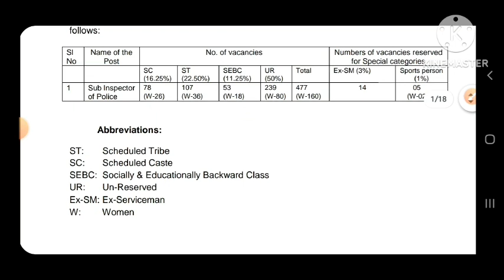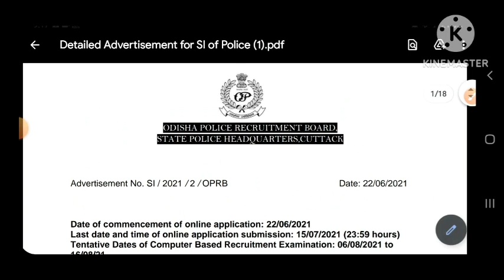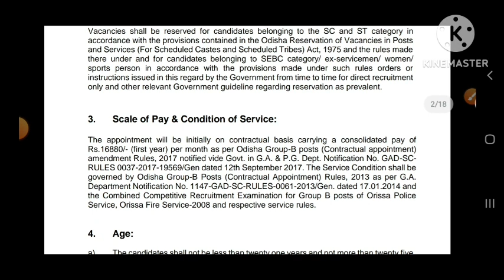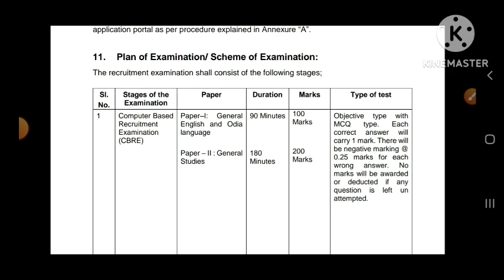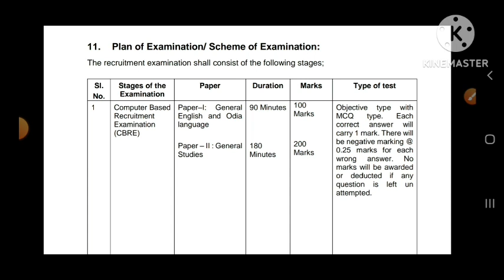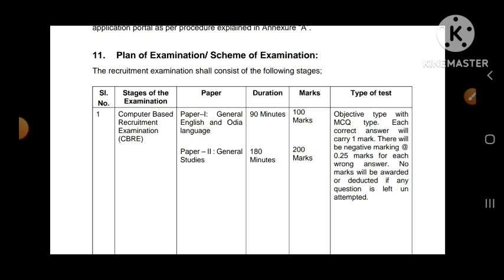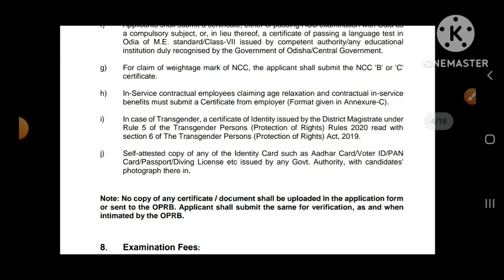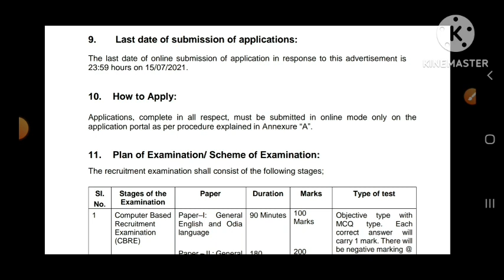Odisha Police si 2021 Exam Date ||syllabus|| ms study center.